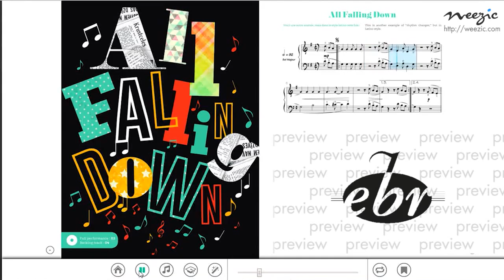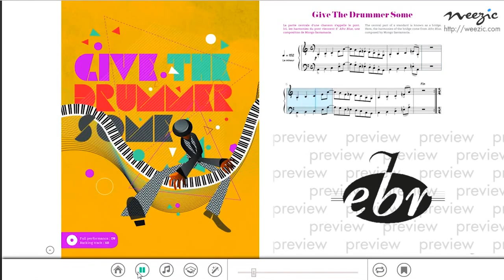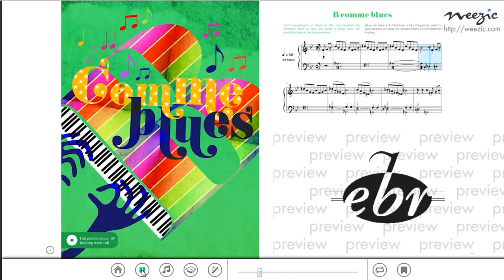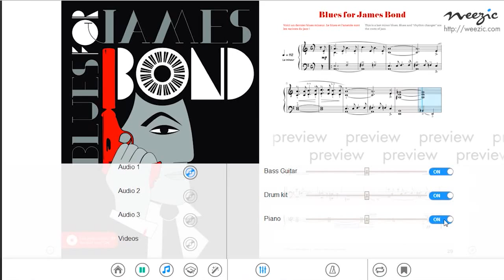Little Blues Hands, an introduction to Jazz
Receuil des Editions Bourgès Livre + CD, présenté ici en version Partition augementée.